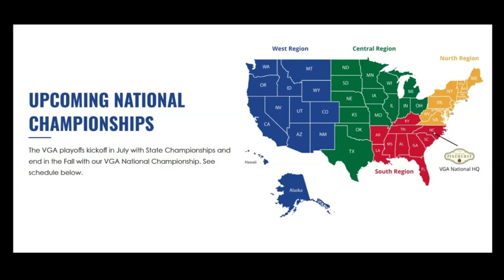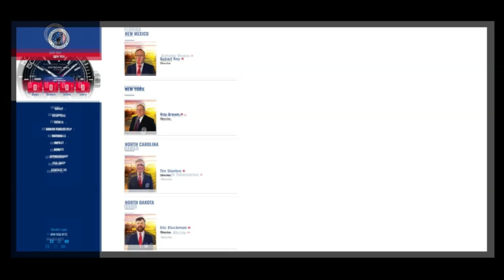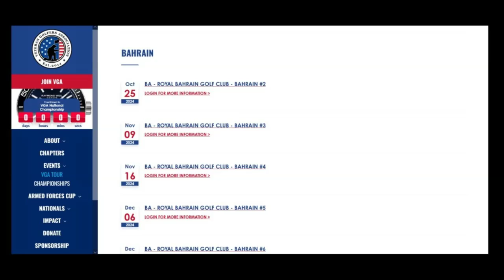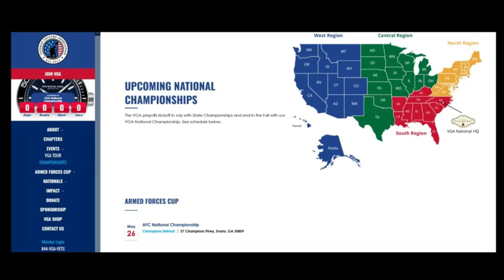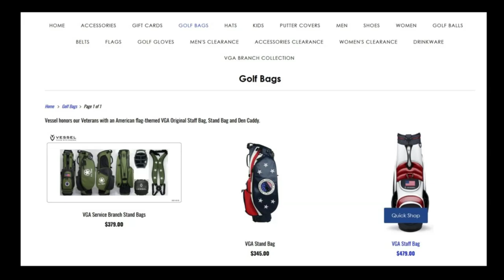The Golf Show 2.0 Season 3, #85 Veteran Golfers Association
Co-hosts Kathy Bissell and Gary Van Sickle talk with Joe Caley, co-founder of the Veterans Golf Association, about the founding of their group and some of the tournaments they hold -- like the Armed Forces Cup --which have been so enthusiastically received that they now have 29,000 members and are still growing! And Gronk can only play in the Family tournament if he had a family member who was in the military! @vgagolf